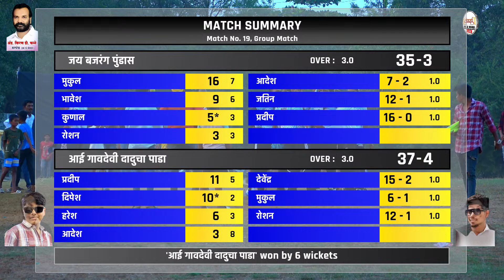J.B.PUNDAS vs A.G.DADUCHAPADA न्यू संघर्ष चषक 2023 | मीठपाडा । भिवंडी | २ रा दिवस